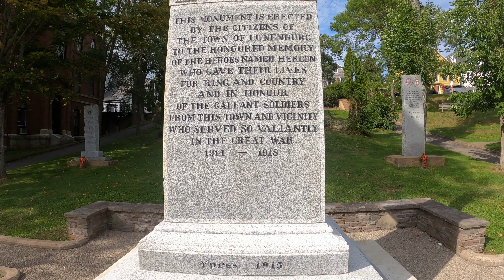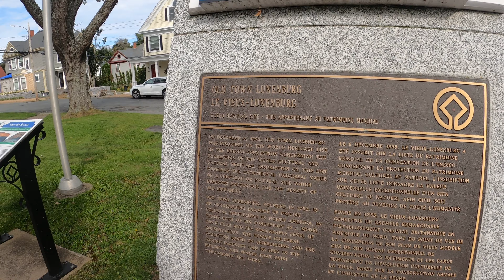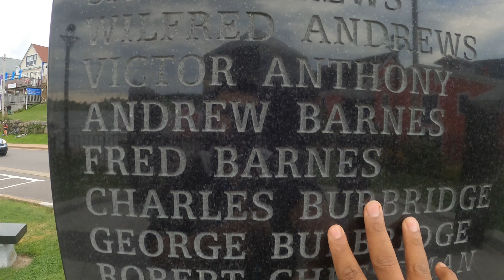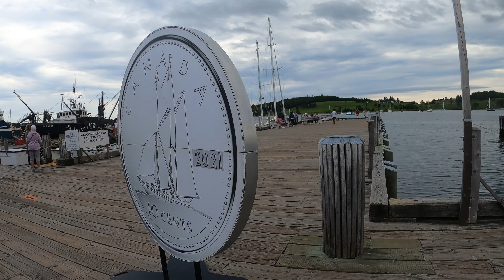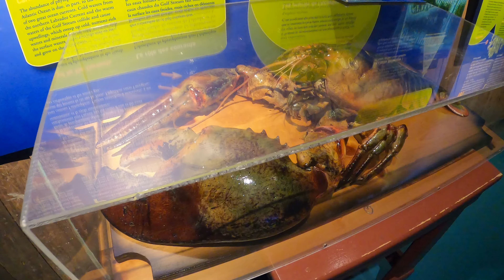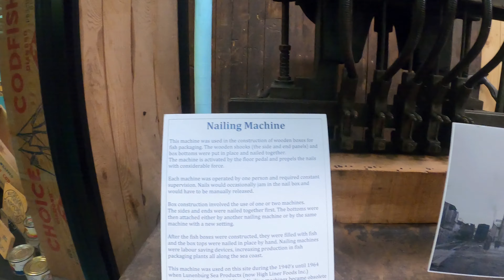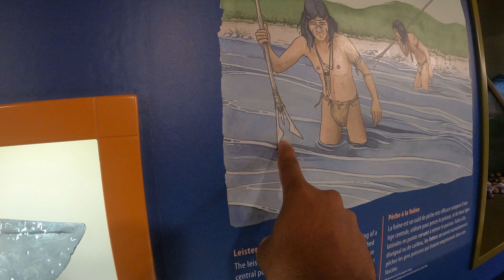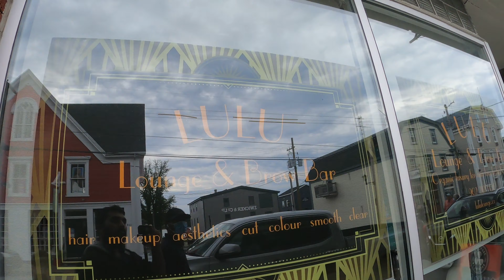UNESCOയുടെ സ്വന്തം Lunenburg | Vlog 25 | Canadin Machaan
Canadayil meeninte chaakara kandittundo guyzz? Keri nokk machaanmaare😍

Gadgets:- GoPro hero 8
                  iPhone Xs max and DJI osmo gimbal